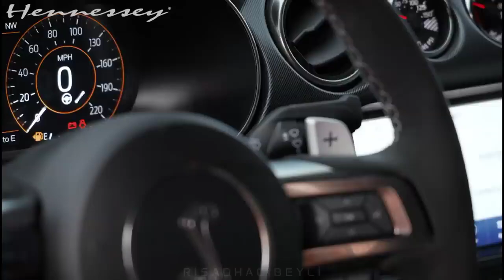LooseScrew Bones & Eddy Baker Risad Hacibeyli Remix Deep House Remix Best Popular Remix 2024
Trend Music - Electronic Music Vibes

We love what we do and our priority is always providing premium quality musics.Enjoy it.